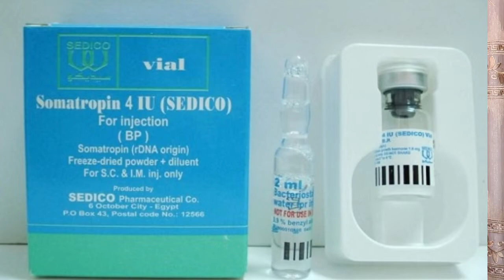بانوراما هرمون النمو وطريقة تحضير حقنة النمو سوماتروبين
يعتبر هرمون النمو من الادوية الهامة التى يستعين بها اطباء الغدد الصماء
تتحدث د سامية سليم عن هذا الهرمون و عن اهمية هذا الهرمون وطريقة تحضير هرمون السوماتروبين وترد على جميع الاسئلة التى تدور حول هرمون النمو و هل له اضرار
نضم إلى هذه القناة للاستفادة من المزايا:

المراجع

28 ش عثمان ابن عفان مصر الجديده ميدان الاسماعليه برج رومي سنتر الدور السابع
ارقام حجز العياده:
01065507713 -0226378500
رفع_الفيديو_يوتيوب2021#​
د_سامية_سليم#
د_ساميه_سليم_DR_SAMIA_SELEEM#